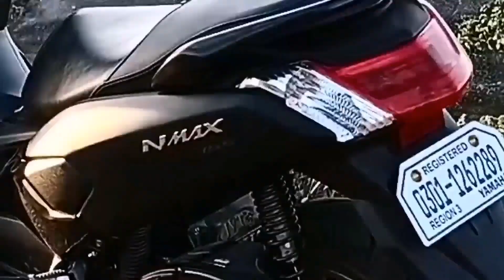Sumayaw sa gitna ng kalsada pati sa harap ng mga mngagawa ng meralco laughtrip nnman😂😂😂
Sumayaw sa gitna ng kalsada challenge accepted goodvibes tangal stress 🤣🤣🤣